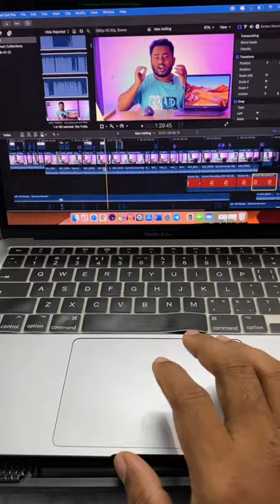MAcBook Air M1 Video Rendering Test on Final Cut Pro X || Video Export Time test Macbook m1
MAcBook Air M1 Video Rendering Test on Final Cut Pro X

💻 THE NEW M1 MACS (Amazon & Flipkart Links)

⭕️ M1 MacBook Air
⭕️ M1 MacBook Pro

My Laptop
My Camera
My Mic
My Light
My Tripod

⭕️ Logitech MX Master 3
⭕️ Logitech M590 Multi-Device
⭕️ Logitech MX Master 2S
⭕️ Logitech Pebble M350

⭕️ Canon EOS M50 Mark II
⭕️ 200d Mark II
⭕️ 50 MM Prime Lance
⭕️ Canon EOS 1500D

Best Portable SSD
Samsung T5 500GB
Samsung T7 1TB Up to 1,050MB/s
SanDisk Extreme Portable SSD 1050MB/s
SanDisk 500GB SSD
Seagate Barracuda Fast 500 GB External SSD

Best offer to Buy Macbook

Best Gaming, Editing & Programming Laptop

ASUS TUF Gaming F15 Laptop
HP Pavilion Gaming 10th Gen Intel
HP Pavilion x360
Lenovo Legion 5 AMD Ryzen 5
Acer Nitro 5 Intel Core i5
Lenovo Yoga Slim 7 AMD Ryzen 7
Lenovo ThinkPad E14 (2021)
HP 15 Thin & Light 15.6 FHD Laptop

The content of this video is for educational and informational purposes only. There may be some minor mistakes in this video or other videos made by me so viewers are always advised to do their research before buying any product. The video is just for information sharing.